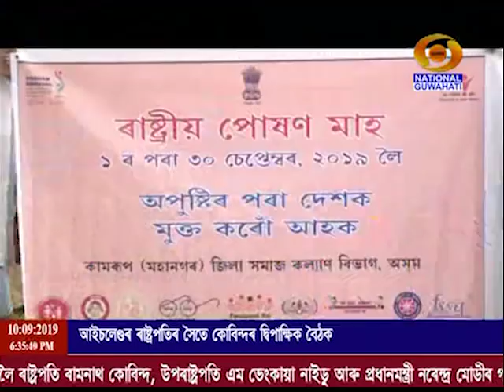Evening 6.30 pm Assamese News বাতৰি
কেন্দ্ৰীয় মহিলা আৰু শিশু উন্নয়ন তথা বস্ত্ৰ শিল্প মন্ত্ৰী স্মৃতি ইৰাণীয়ে কয় যে ভাৰতীয় নাগৰিকৰ অধিকাৰৰ সুৰক্ষাৰ ক্ষেত্ৰত বি জে পি দায়বদ্ধ। এন ডি এ চৰকাৰৰ দ্বিতীয়টো কাৰ্যকালৰ ১০০ দিনৰ কৰ্মসূচীত প্ৰ্ৰধানমন্ত্ৰী কিষাণ বিকাশ যোজনাৰ অধীনত ৬ কোটি ৩৭ লাখতকৈ অধিক কৃষক উপকৃত ।
সমগ্ৰ দেশৰ লগতে অসমতো আজি পৰম্পৰাগতভাৱে ত্যাগৰ উৎসৱ পবিত্ৰ মহৰম পালন। গুৱাহাটীৰ মাছখোৱা ঈদগাহ ময়দানৰ পৰা ইছলাম ধৰ্মাৱলম্বী লোকসকলৰ শোভাযাত্ৰা ।